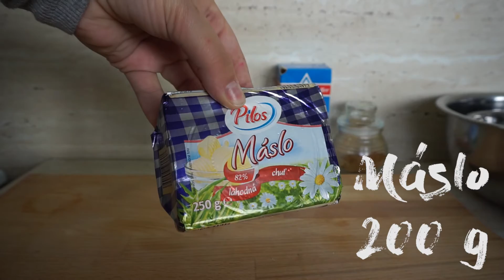RECEPTY | HALLOWEEN PUMPKIN CUPCAKE!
Ještě jsem to tak tak stihla,  a taky sem letos přispěji s něčím halloweenským  :)
Recept je experiment, takže jsem vše vymýšlela za pochodu, jak suroviny tak zdobení. (proto se i něco nepovedlo)
Ať se líbí :)
Lajkujte, odebírejte.. no však už to znáte :))